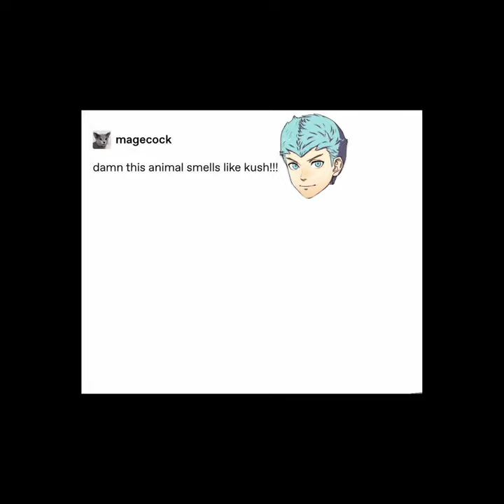[SHORT!] The Not-So-Good-Kush